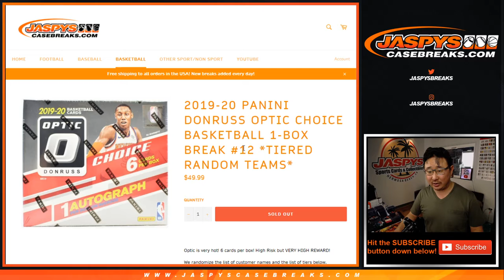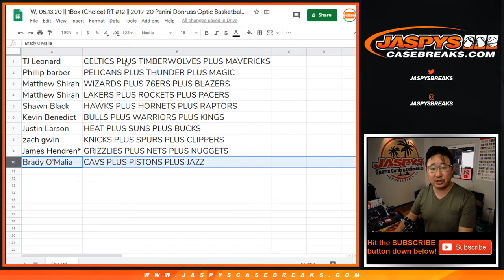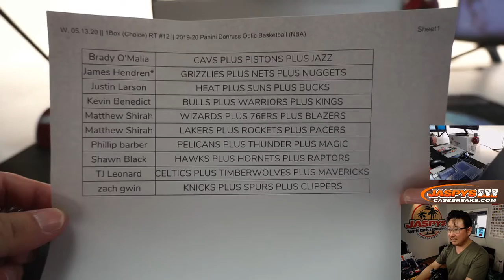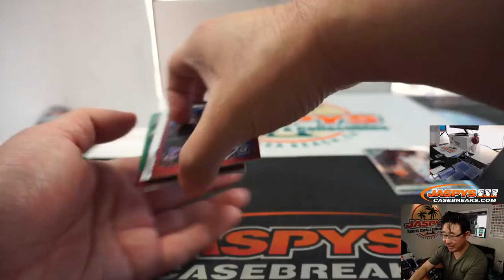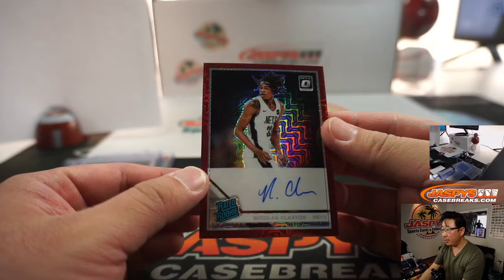W, 05.13.20 || 1Box (Choice) TRT #12 || 2019-20 Panini Donruss Optic Basketball (NBA)